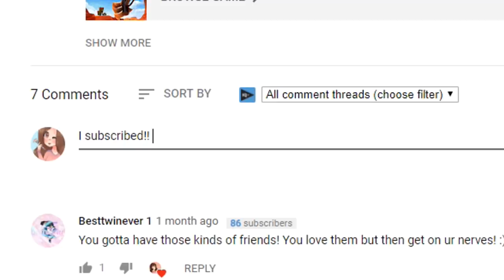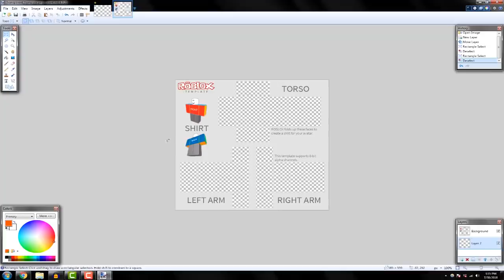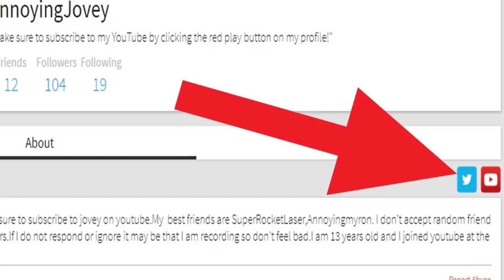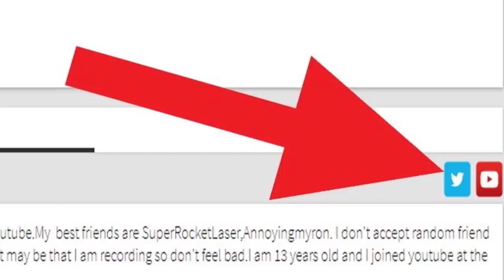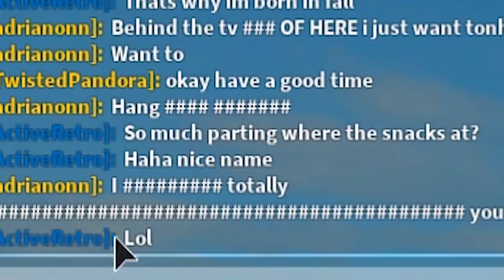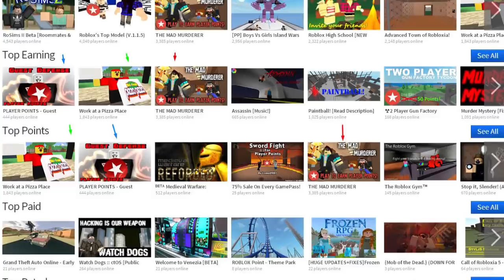9 Things That Ruin Roblox For Kids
These are the Top 9 Things That RUIN ROBLOX For Kids!

Flyborg is your hub for all things Roblox! Make sure to check out our daily Roblox Gaming videos for all of you.